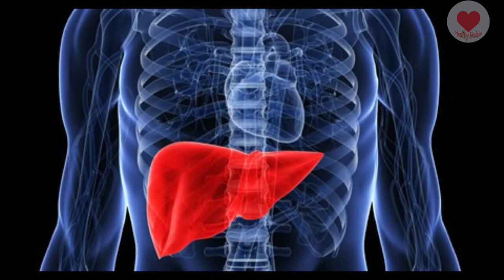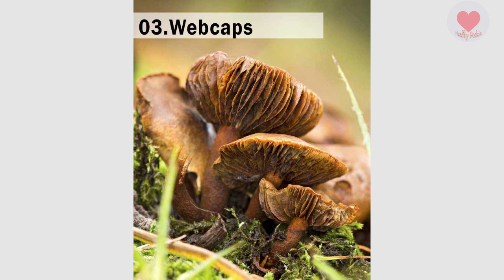මේවා කෑවොත් මරණය නියතයි_World’s Most Poisonous Mushrooms_#HealthyPodda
The simple answer to this is that you can’t tell the difference without identifying the individual mushroom you have found. Some poisonous mushrooms can kill, so you must be able to accurately name the fungus and be 100% sure of what it is before consumption.

Comment your valuable ideas about this video. And engaging with us to see this kind of videos.